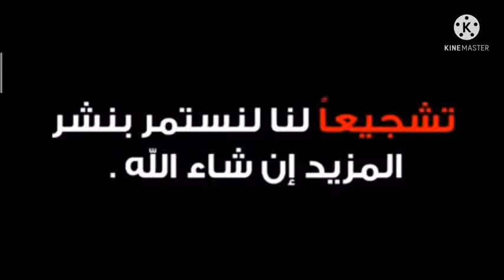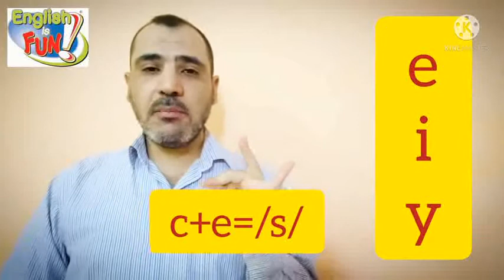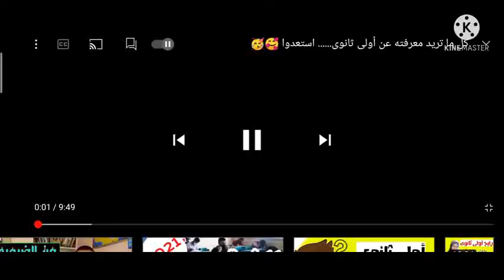The difference between advice and adviseمستر_محمد_السيد_اونلاين#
أهدى هذا الفيديو الى كل طالب وطالبة فى مراحل التعليم المختلفة والى كل محبى اللغة الانجليزية حيث اميز لهم الفرق بين كلمتىadvice و advise من حيث المعنى والنطق
English vocabulary
show the difference between words
مستر_محمد_السيد_أونلاين#